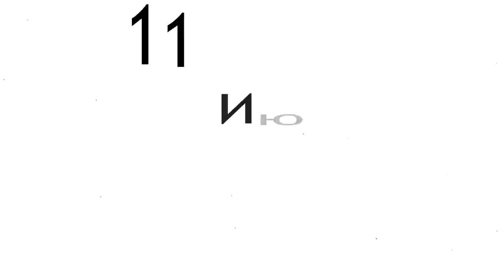Как быстро КИТАЙ сможет захватить ТАЙВАНЬ ?